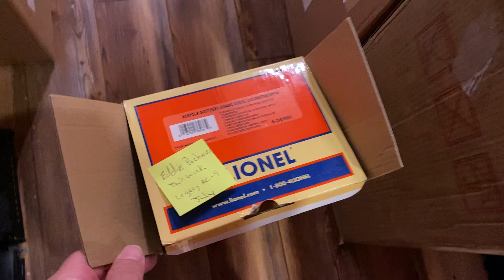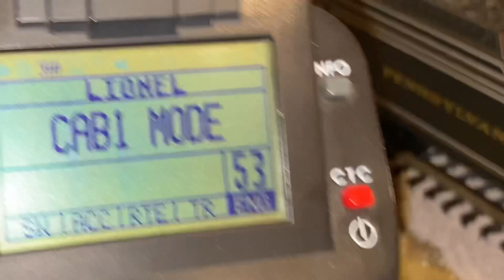Train Collection Update, this is how you treat your friends, fans, and fellow model railroaders!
Demo videos of model choices people are adding to their collection from mine.

6/6/23 Update

Testing locomotives at 6am in the morning and 9pm at night!